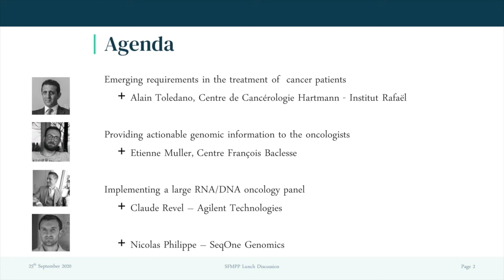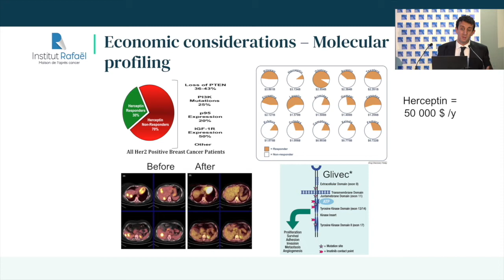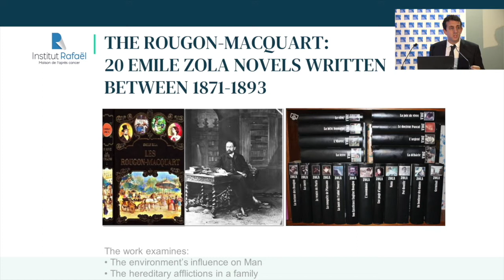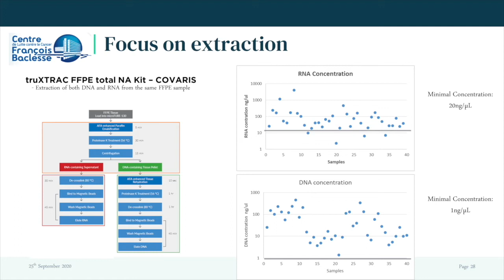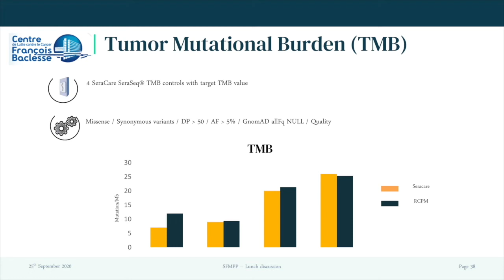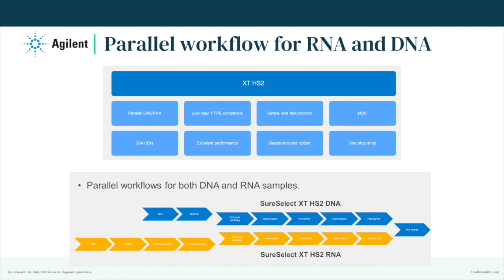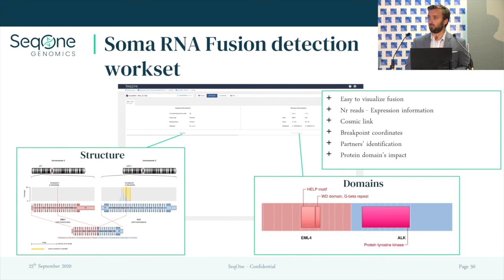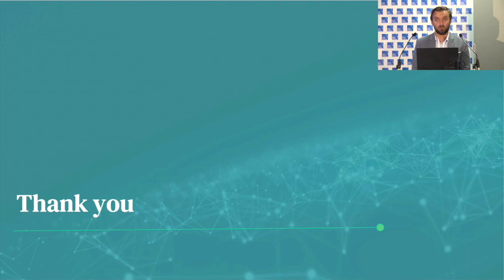SFMPP 2020- Déjeuner débat SeqOne / Agilent